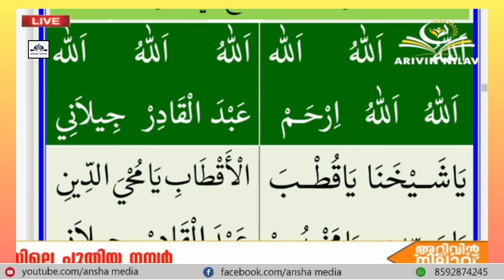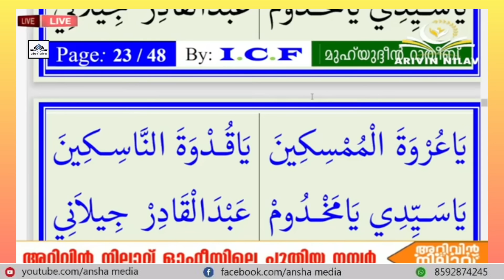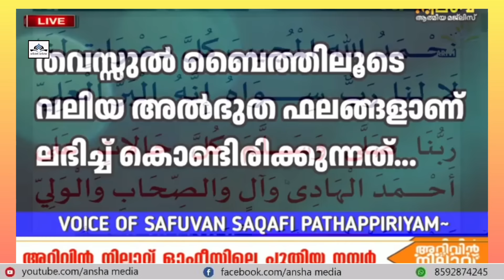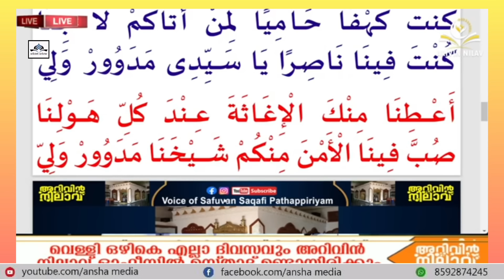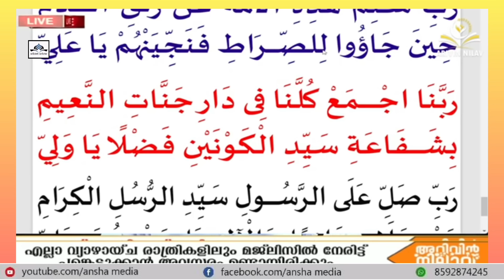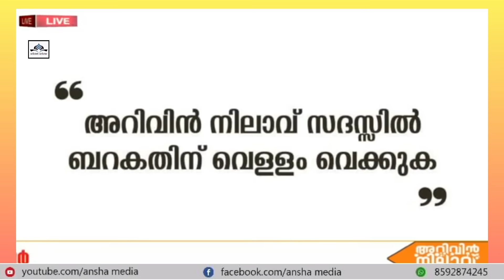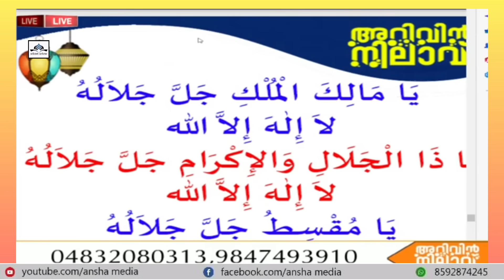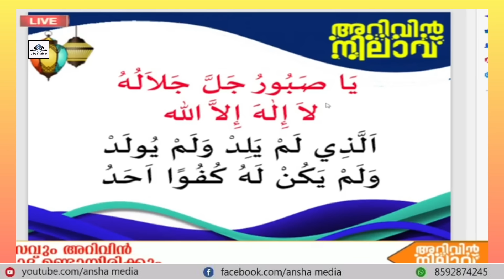ഇന്ന് റജബിലെ 18 മത്തെ ദിവസം ഇന്ന് പ്രത്യേകം ചെല്ലേണ്ട ദിക്‌റുകളും ദുആകളും.കൂടെ ചൊല്ലാം